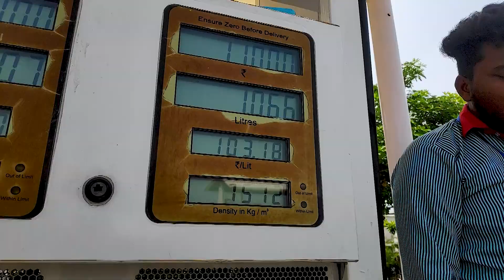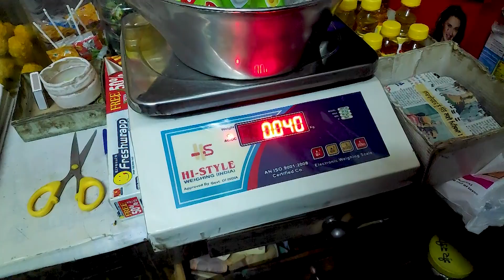Chawal Ch Enni jyda Mirch | Vlog | Karan Sidana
hello guys i have started daily vlogging.
in these video i'll show you every bit of my life and will definitely be relatable.

Please do
LIKE_SHARE_SUBSCRIBE.